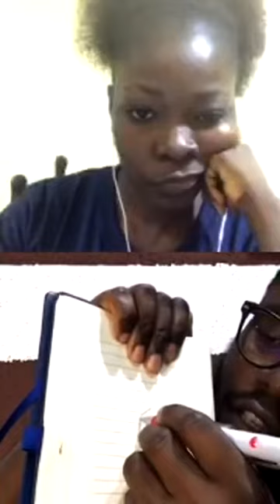Why Men Get Angry and Misbehave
Anger is a valid emotion that we’ve come to have biases for.

What you do with the anger is where the issue is not the anger itself.

This episode is my talk with Laughter After Abuse Foundation where I shared on how men can notice and what can be done.

Triggers, actions, raising the boy who would become a man to understand he can talk about his feelings rather than act.